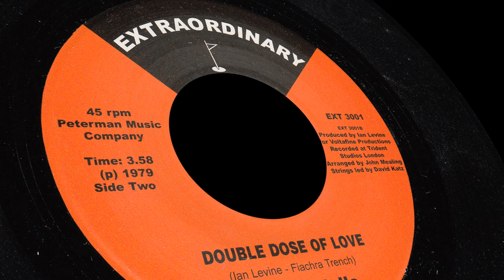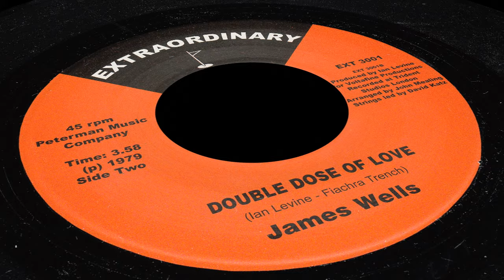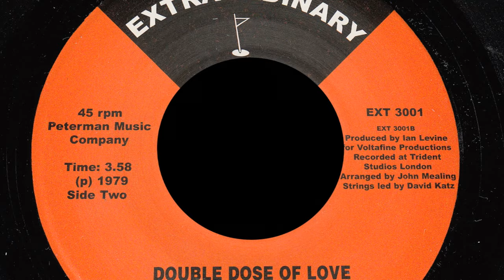James Wells - Double Dose Of Love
In 1978, Chicago soul wailer James Wells gave us a number one album on the national USA Disco charts called MY CLAIM TO FAME. AVI records immediately called for a second album called Explosion, produced in late 1978. Rick Gianatos mixed the album, just as he did the last one, but he got DOUBLE DOSE OF LOVE all wrong for me and missed the whole point of the song. I was bitterly against the version that was released, but in the mid 1990s Hot Records in Miami released THE BEST OF JAMES WELLS, and due to my insistence used the correct version with the added bonus that it was remastered by Tom Moulton. Then about twenty years ago, Neil Rushton wanted to reissue the James Wells Northern Soul classic, BABY I'M STILL THE SAME MAN, but I only agreed to it if this favourite of mine could finally be released on the other side. So here it is, mixed by me, mastered by Tom Moulton, and FINALLY the correct version of this wonderful song as it should have been heard in the first place.